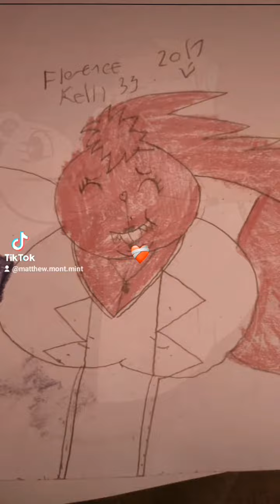in my imaginational life by ages